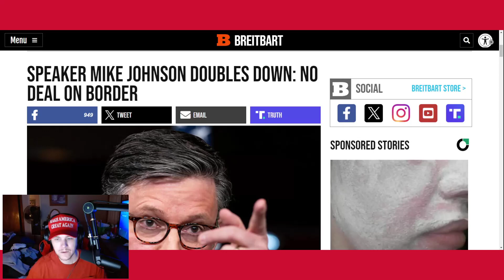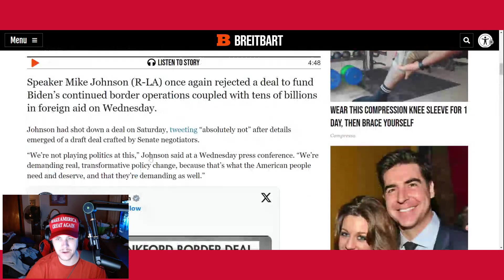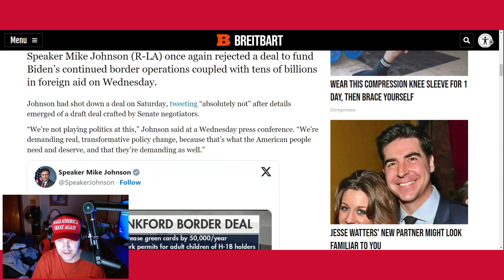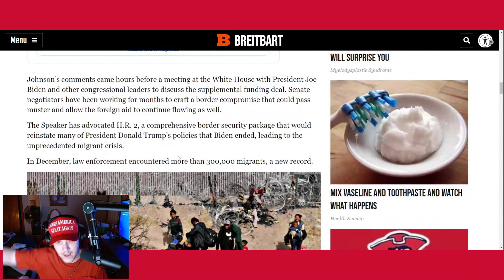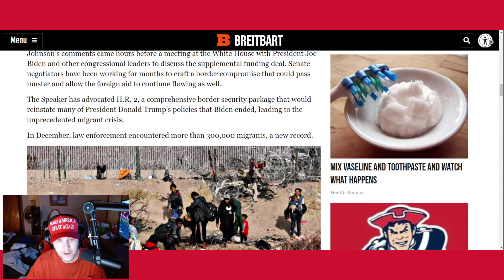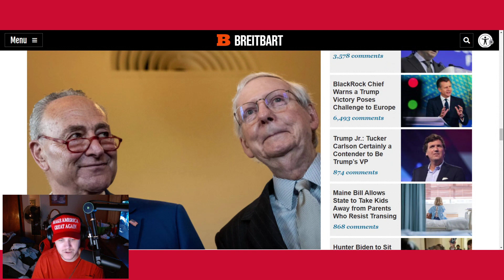MIKE JOHNSON DOUBLES DOWN ON BIDENS BORDER DEAL